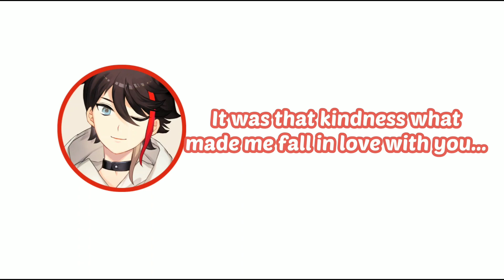[ENG SUB] Akina confesses his feelings (Nijimen Produce Extra) [Saegusa Akina/Nijisanji]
*As the title says, this is an extra skit from Nijimen Produce #1 organized by Hina and Ryushen

I admit I had way too much fun listening/translating this lmao The over the top echo and Akina's screams as he literally spoke *to himself* were just way too funny. Thanks @Jingjun in the comments of another video for reminding me that this was a real thing that existed. I honestly just could not help myself w

As always, if I made a mistake feel free to tell me! 🙇‍♀️
Support Akina!